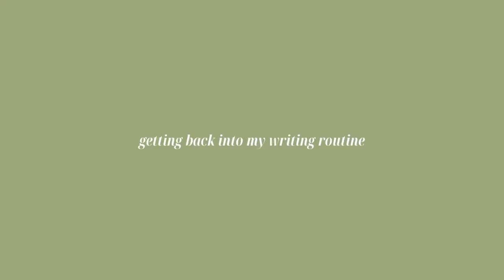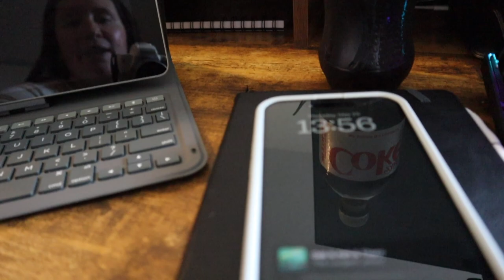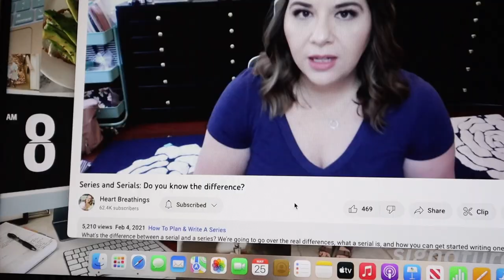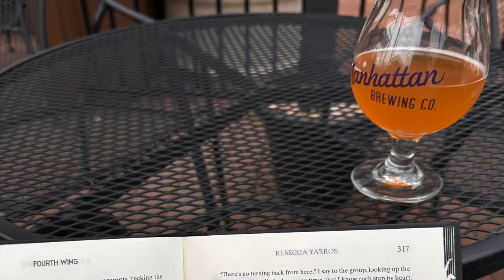how to get back into your writing routine (after abandoning it like me lol)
After working so hard to find a writing routine that worked for me a series of unfortunate events has led me to abandon it. Join my journey to get back into a sustainable writing routine lol.